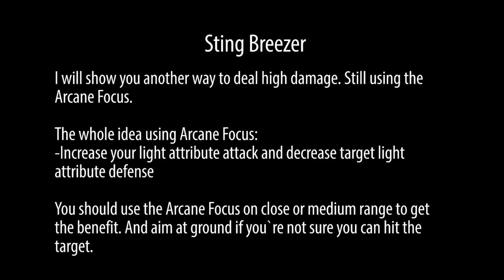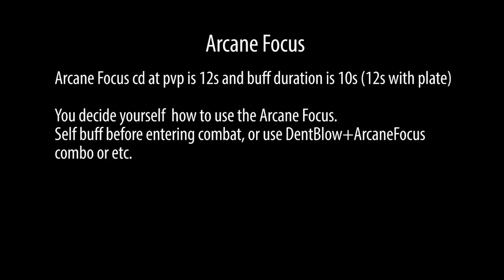Dragon Nest SEA cap 80 How to Deal High Damage Sting Breezer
Sting Breezer damage at pvp is considered low. Learn some trick to deal high damage.